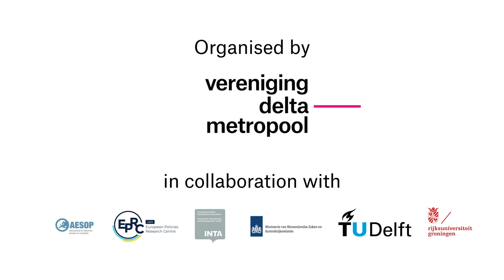The New Planning - John Bachtler